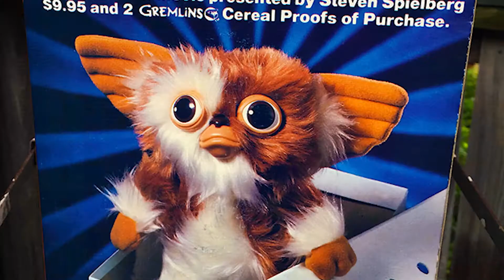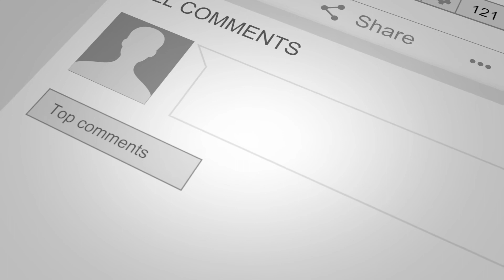GREMLINS | Your Favorite Movie is Racist Podcast | Holiday Special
Happy Holidays! We're talking about Gremlins, Joe Dante's 1984 classic starring Zach Galligan, Phoebe Cates, and Gizmo! We LOVE this movie. We also notice some mystical-Asian-xenophobia-black-guy-dies-first action going on. Let's talk!

All people are a little racist, all movies are made by people. So... in this series we are taking our favorite movies—and some of these are legit classics—and re-examining them within the context of an evolving world. Will our favorite movies hold up? Miles Kelly, Tawny Ochoa and Chris Paicely find out.

Art & Logos: Miles Kelly
Editing & Animation: Chris Paicely
Research: Tawny Ochoa
Theme Music: Redux by Cushy

0:00 Cold Open and Introduction
3:10 What do we LOVE about Gremlins?
28:32 What's racist about Gremlins?
41:19 Rating Gremlins